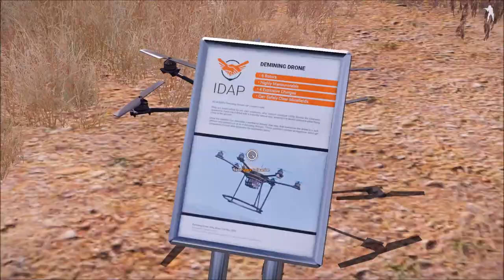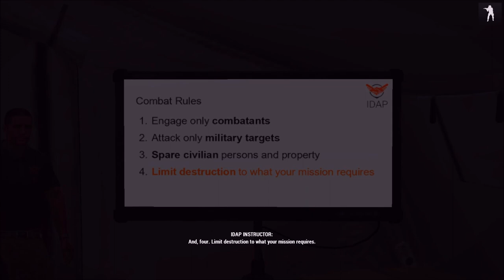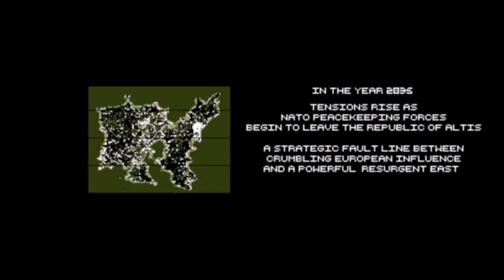Arma 3 IDAP Explained!!!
This is the final video on Arma 3 Factions Explained!!!